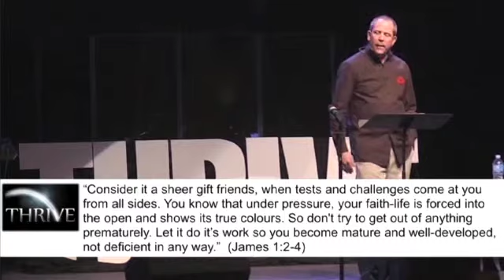Thrive in Adversity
Thrive Sermon Series
Part 4
Pastor Dave Meyers